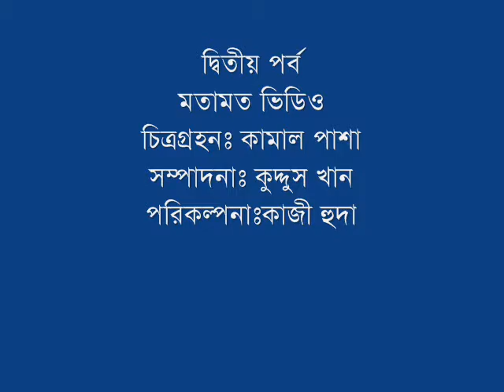Part 2 LA Talkshow: Participant Dr. Atik, Editor Naimul Is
LA Talk Show: Participant Dr. Atik, Editor Naimul Islam Kazi Huda & Quddus Khan